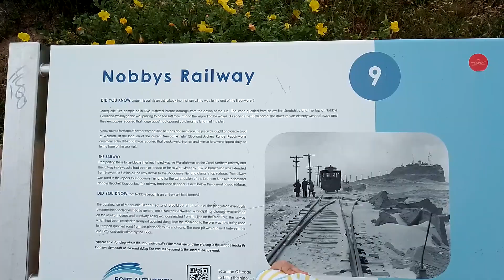Nobby's Beach (1)